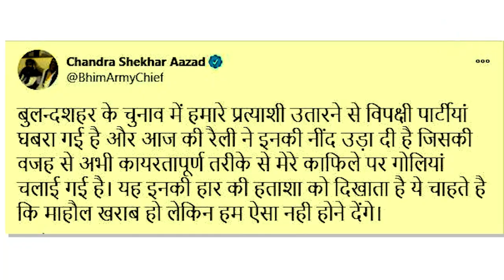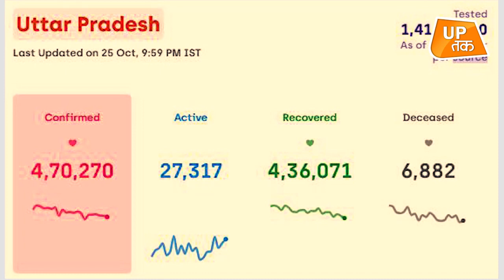आज का यूपी: बीजेपी का सपना तोड़ने को तैयार बसपा सुप्रीमो मायावती!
बसपा के राष्ट्रीय कोआर्डिनेटर और बिहार के प्रभारी रामजी गौतम ने सोमवार को राज्यसभा के लिए विधानसभा के सेंट्रल हाल में अपना नामांकन दाखिल किया| इसके साथ ही अब उन अटकलों पर विराम लग गया है कि बसपा अंदरखाने में भाजपा का समर्थन कर रही है| अब भाजपा सिर्फ 9 सीटों पर अपने उम्मीदवार उतार सकती है|